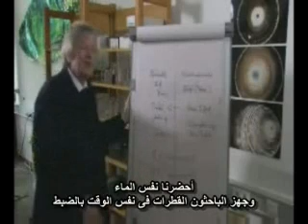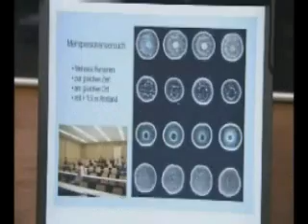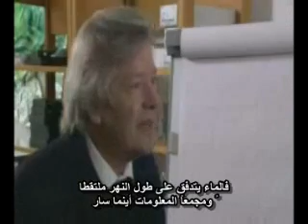ذاكرة الماء .wmv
فيديو قصير يتحدث عن أحد الأبحاث العلمية التى تجري فى ألمانيا حول فكرة ذاكرة الماء
الفيديو شيق ونرجو أن يحوز إعجابكم
Mohamed Taha Mahmoud
Certified Sworn Translator&Interpreter